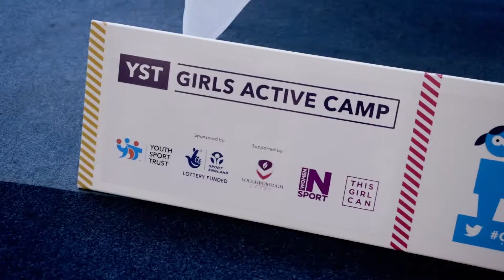YST Girls Active Camp 2017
The 2017 Girls Active Camp, delivered by the Youth Sport Trust, took place from 31 March-2 April.

The camp aimed to inspire a new host of teenage girls to become role models within their schools, helping them to shape how they could make PE and physical activity more appealing to their peers.